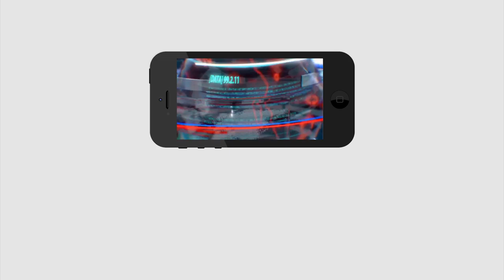Jagan Big Shock To Chandrababu | ఫైబర్ నెట్ లో భారీ స్కాంపై సీబీఐ విచారణ..?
ఫైబర్ నెట్ లో భారీ స్కాంపై సీబీఐ విచారణ..?